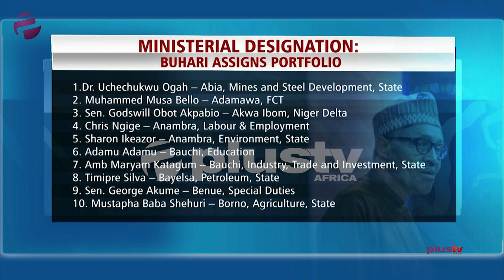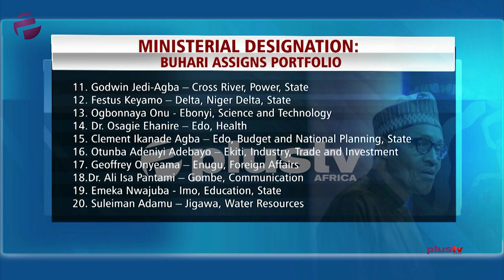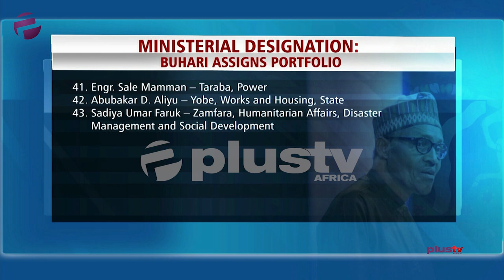Buhari Is The Minister For Petroleum for the 2nd time